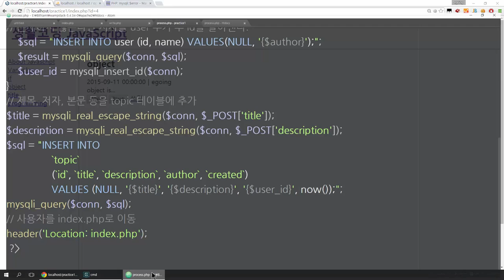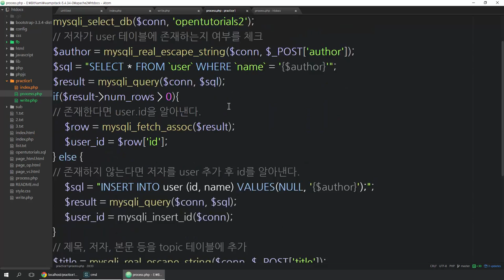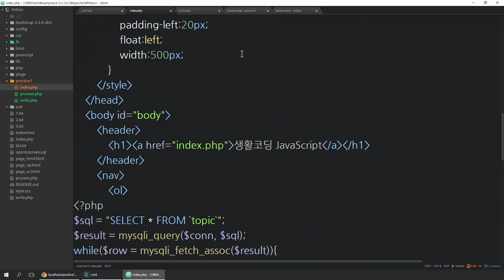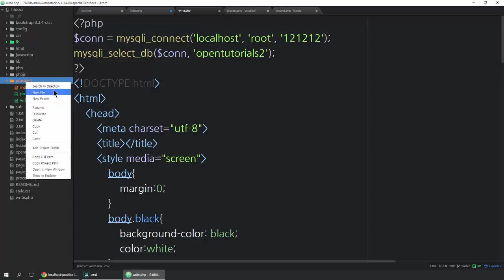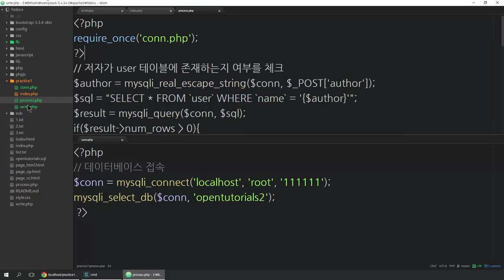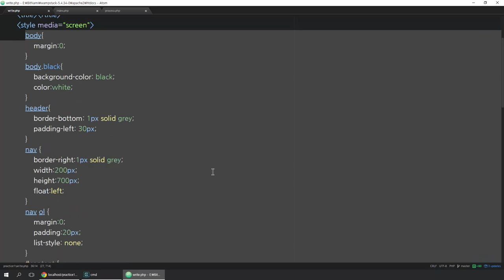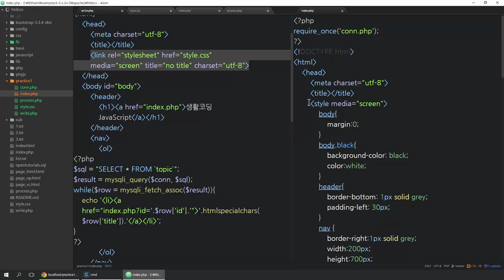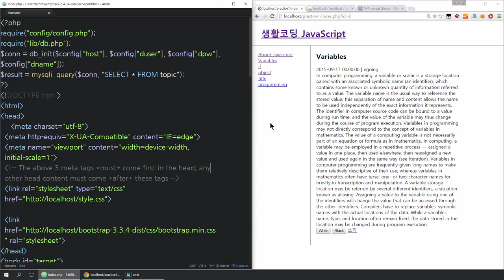웹애플리케이션 만들기 - 정리 9